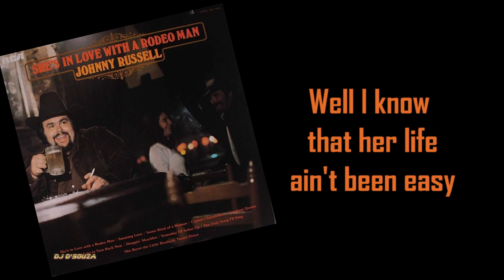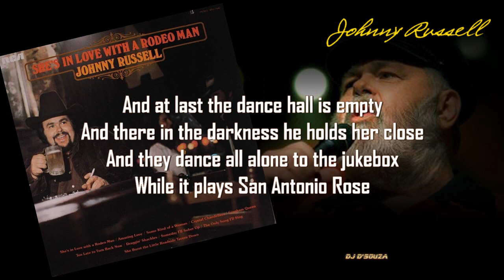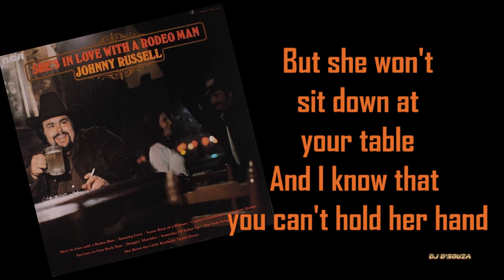Johnny Russell - She's In Love With A Rodeo Man (1974)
Written by Bob McDill